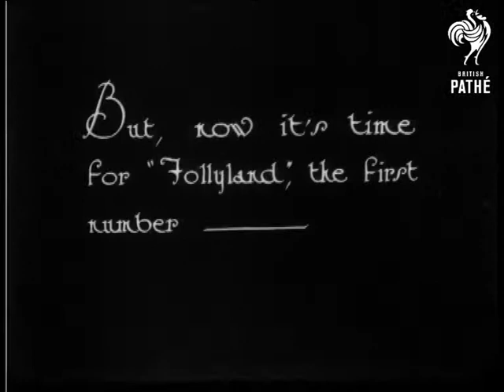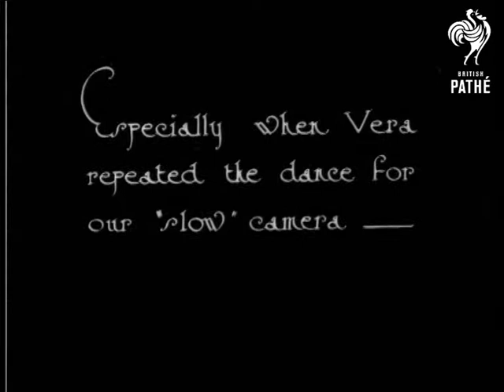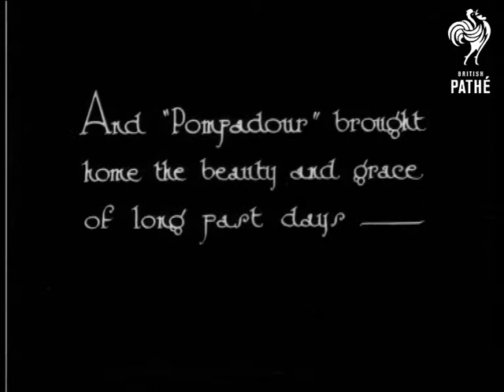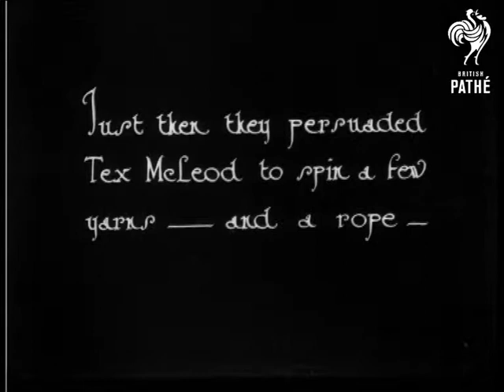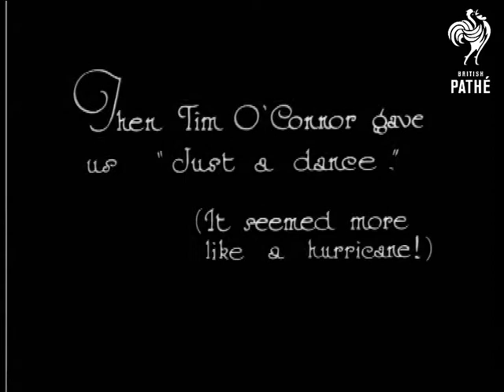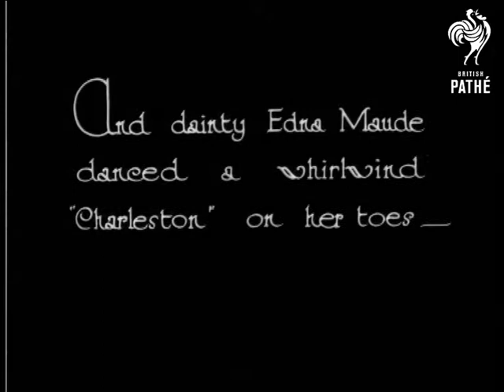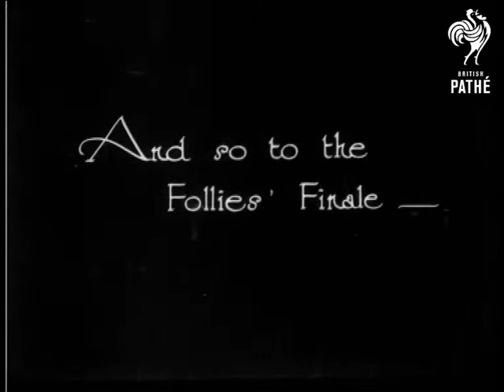London's Famous Clubs And Cabarets No. 3 (1926)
The Metropole "Midnight Follies" is the featured club in this story.

Jay Whidden's melody makers lure the dancers on.  We see couples dancing and a C/U of a man playing a violin.  More shots of people on the dance floor and sitting at tables talking.  We then visit "Follyland:"  A group of chorus girls in night wear do a high kick routine.  More chorus girls dance do high kicks with a man in a suit.  "Waiting for You" is the name of the routine.  Bobby Howes and Tim O'Connor perform a comedy skit called "The Waiter and the Guest" - shot missing.  Vera performs high kicks, cartwheels and the splits in slow motion.   Dancers perform "Pompadour" in costumes reminiscent of the days of Marie Antoinette.

Tex McLeod spins a lasso whilst wearing a suit.  We see his act a second time in slow motion.  Estelle Brody and Rupert Rogers perform - shot missing.  Tim O'Connor performs an acrobatic comedy dance.  Elsie Percival does an impression of Hal Sherman - chorus girls wave in the background.  Edna Maude dances a fast Charleston on her toes.  The Follies finale involves all the girls dancing on stage swinging their skirts.  The curtains close.

Safety print of the Tex McLeod section exists.

Note: some nice shots of couples on the dance floor and seated at tables.  Good for illustrating 1920s nightlife.  Men wear black suits and bow ties and the women wear nice dancing frocks.  Very 1920s!
 FILM ID:850.14